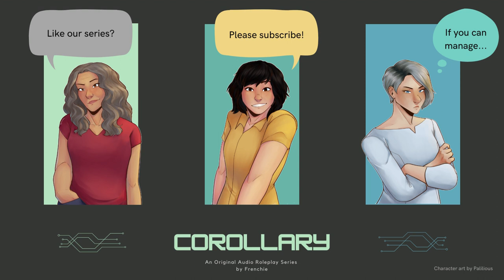[COROLLARY] Episode 11: Surgical precision [Frenchie Makes An Original Audio RP Series]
Summary: A job interview. Carol is a woman of many faces. At least two anyway.

"Corollary" is an episodic, mystery role-play in the style of many scripted podcasts. There will be a couple of different listener characters in the series (indicated by the thumbnail color). F4A

Content warnings: Scary girl boss. Threats/intimidation, manipulation, discussion of thought manipulation.